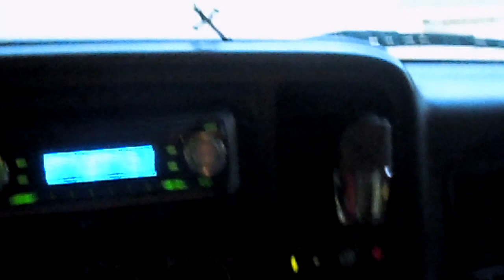bumping corridos (ramon ayala)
two 12 l5s ported powerd by a hifonics hifi 1500d wired at 4ohms camra aint to good on sound quality